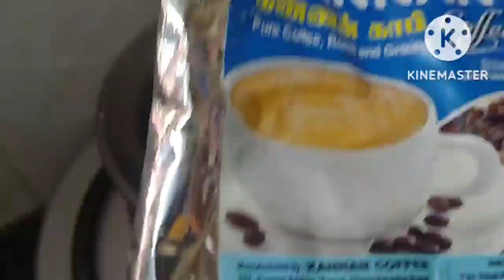ஒரு வாரத்தில் 5 கிலோ உடல் கொழுப்பு கரைய தினம் காலை காபியுடன் இந்த 2 பொருள் போதும்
Instagram 👉dhinam-thorum

This information provided on this channel is not given by a health care professional. Though each and every remedy rocorded in this channel has been tried by us. Each and every one of us are different and might react differently to herbs. If in doubt please contact a health care professional.